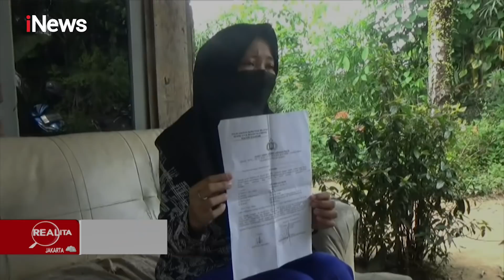Realita 12 April 2022 Segmen 1